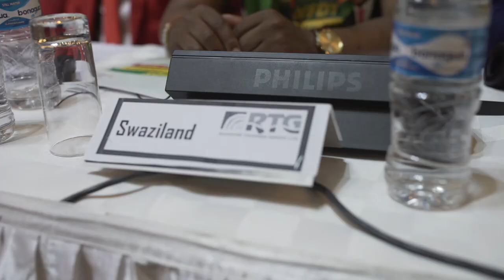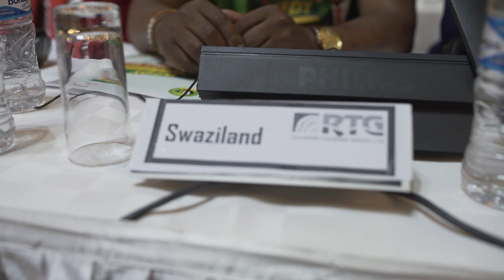WFDY Africa region summit full video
WFDY Africa region summit held in Zimbabwe @ Harare International Conference Canter.